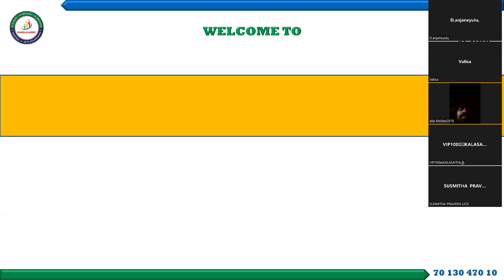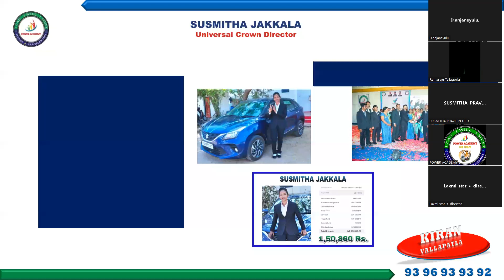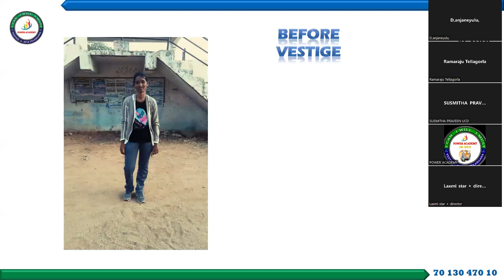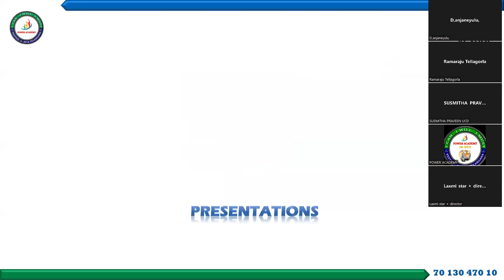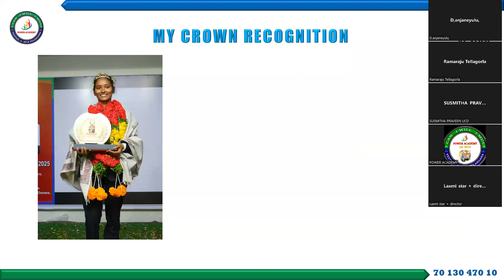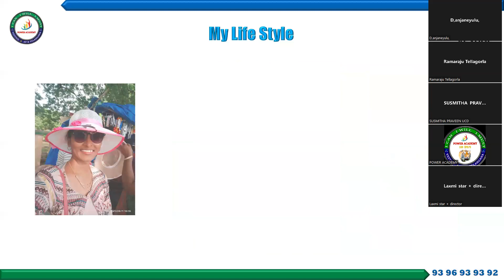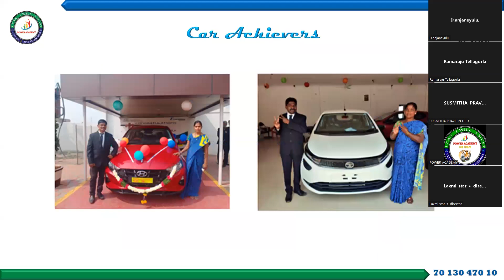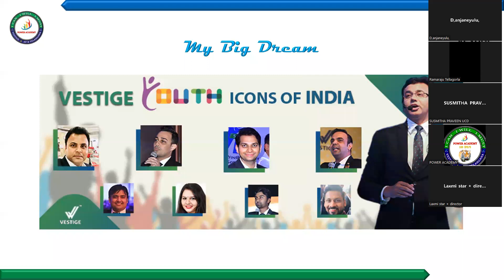Geart Success Journey Mrs.Susmitha Praveen (UCD)/96 40 90 10 20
more Details.

Susmitha Praveen.